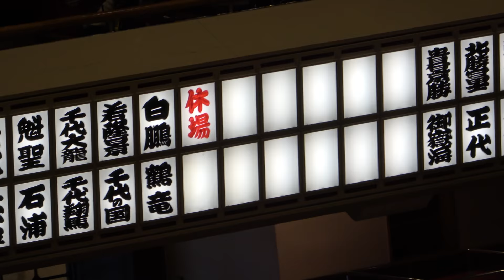Hakkaku: It's Kakuryu's call to continue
An update on the delayed fixtures, Kakuryu's future, and sumo's $50m loss for 2020. Why is the sport not debating its future more?